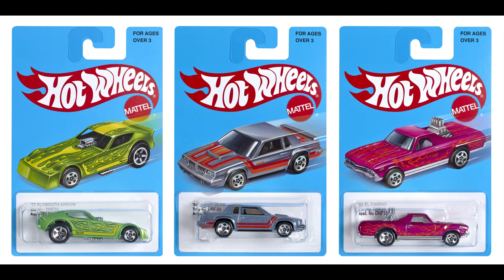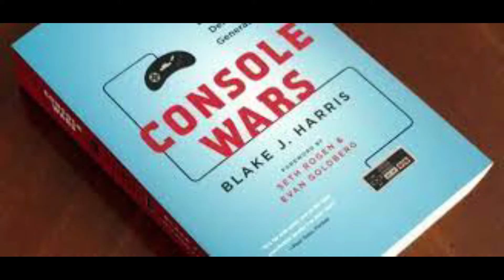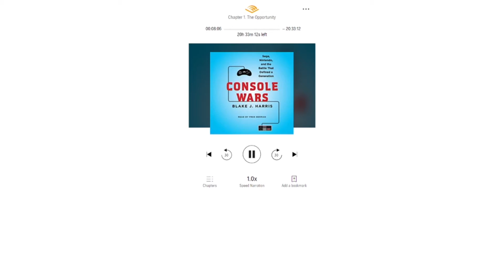CONSOLE WARS - 5 minute Review - the best book for gamers!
Welcome to NerdCrave Audiobooks, the channel where I talk about all things Books and Audiobooks! Console wars is an insightful look into the formative years of what we now know is the multi billion dollar video game industry. Author Blake J Harris weaves an impossible tale of the underdog meeting the titan and coming out on top...at least, for a little while.